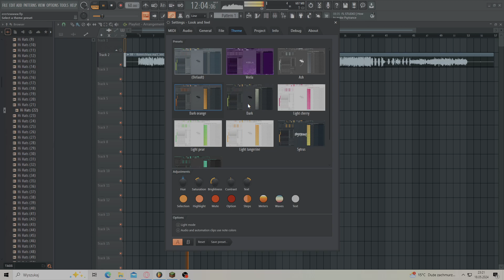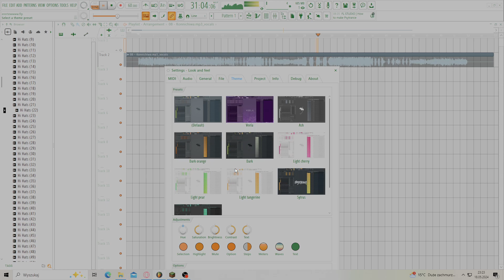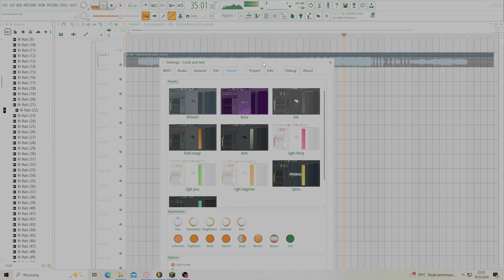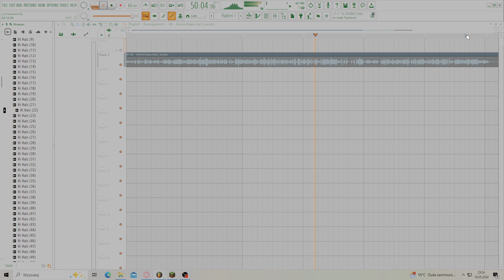08 słoń - Konnichiwa Acapella Vocalll 60 bpm